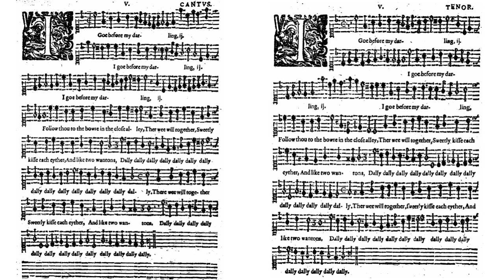T. Morley: I Goe Before My Darling (Original Pronunciation)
from Thomas Morley's
First Booke of Canzonets to Two Voyces

Pronunciation of Early Modern English based on:
A. J. Ellis (1869)
E. J. Dobson (1968)
M. Görlach (1993)
C. Barber (1997)
D. Crystal (2016)

Vocals: Donata Rosca
Ocarina: Donata Rosca
Drawing: Donata Rosca